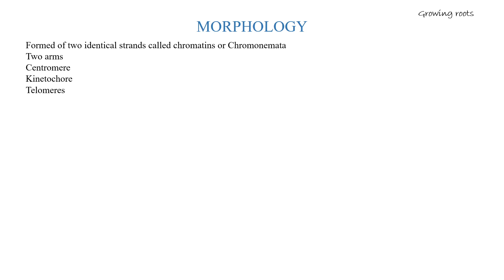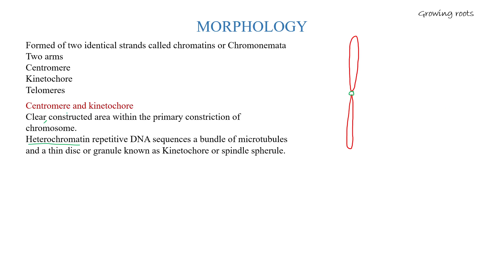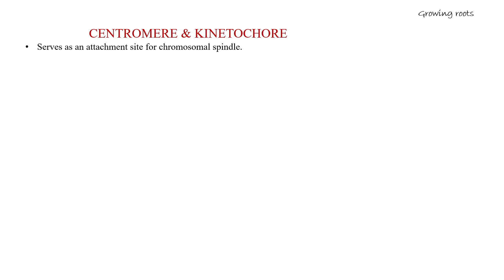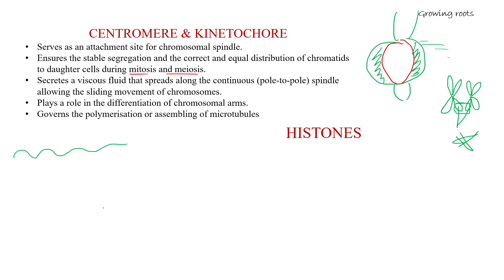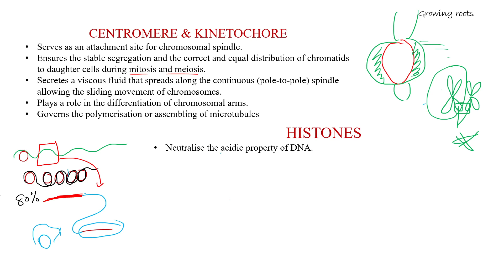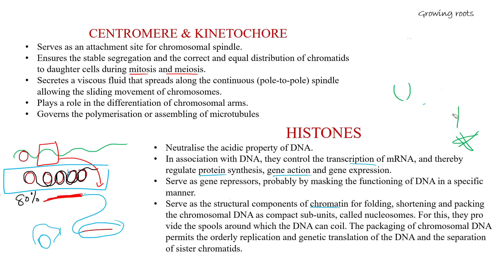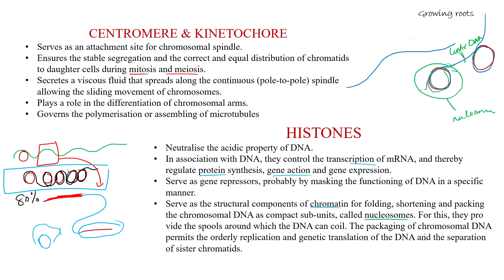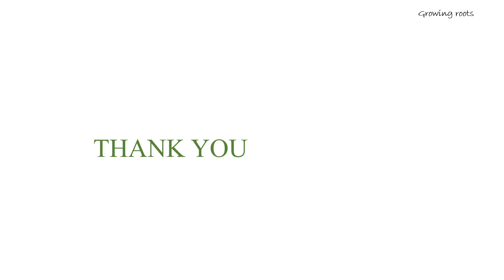Morphology Of Chromosomes - Malayalam | Centromere | Telomere | Kinetochore | Histone